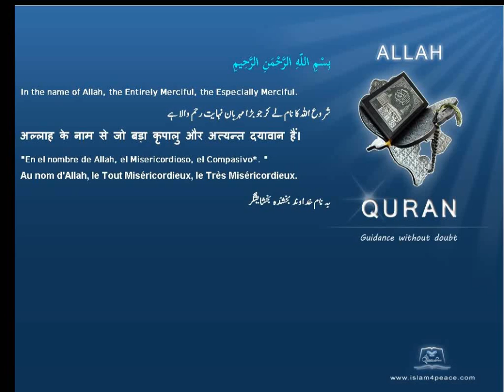Quran Uzbek Translation 108 الكوثر Al Kawthar AbundanceMeccan Islam4Peace com